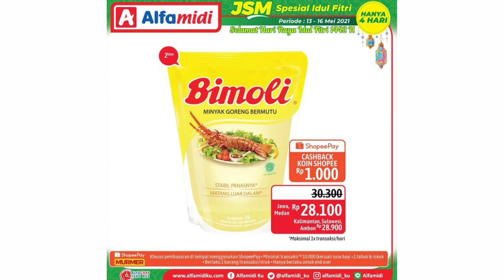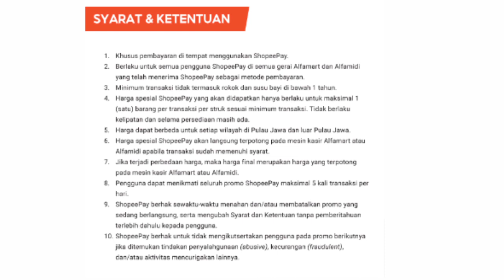PROMO TERBARU ALFAMIDI YANG BERAKHIR TANGGAL 16 MEI 2021 | KATALOG TERBARU DAN TERLENGKAP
Assalamualaikum wr.wb.
Hallo sahabat onlineku..
Kembali lagi di channel Ayu Erva Yulianto.
Di video kali ini, aku mau memberikan informasi mengenai promo terbaru dari Alfamidi yang berakhir tanggal 16 Mei 2021.. Jadi Minggu ini Alfamidi punya promo terbaru yang pastinya menarik dengan harga super spesial, jadi tonton videonya sampai habis ya..
Yuk penuhi kebutuhan harian Anda dengan nikmati promo terbaru yang buat belanja jadi super hemat..
Berikut gambar katalog lengkap promo Alfamidi terbaru..
Selamat menonton..

Terimakasih..

Wassalamualaikum wr.wb.